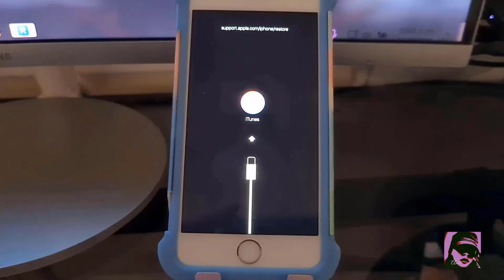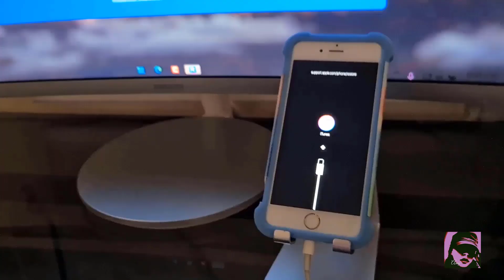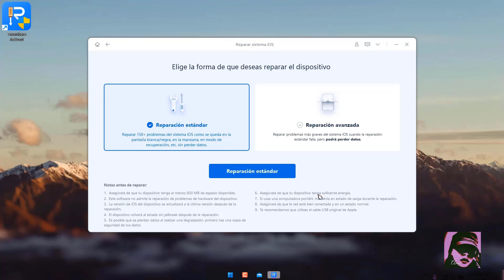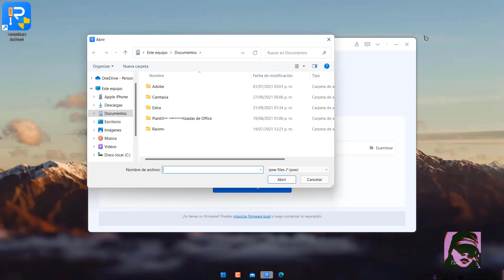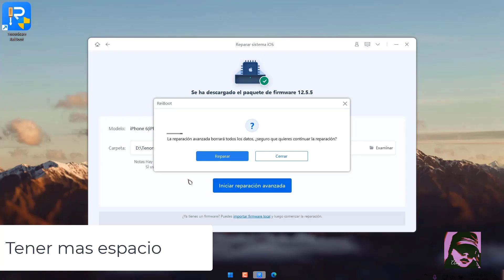Errores más comunes y soluciones de IOS 15 Actualización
➨ Hola amigos ahora veremos como solucionar los problemas que se pueden llegar a presentar al instalar iOS 15 en tu iPhone

Acá pueden encontrar mas información de muchos de los problemas que se pueden encontrar con esta versión de iOS 15 y como pueden llegar a solucionarlo